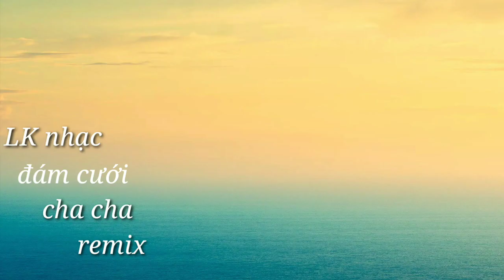lk nhạc đám cưới không lời cha cha remix nghe là ghiền | kiên lương tv